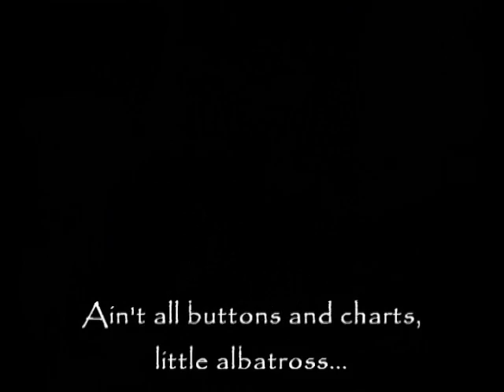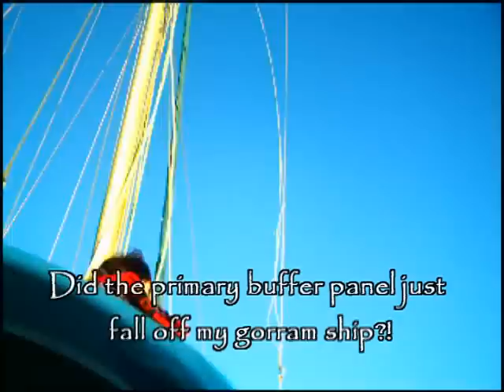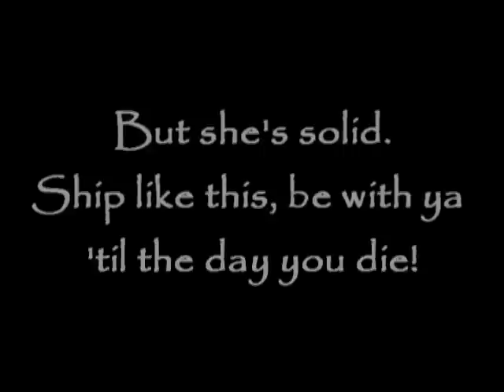Life on Serenity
Short video about sailing on our boat Serenity.
Just for fun we've put some quotes an music from the original series :)